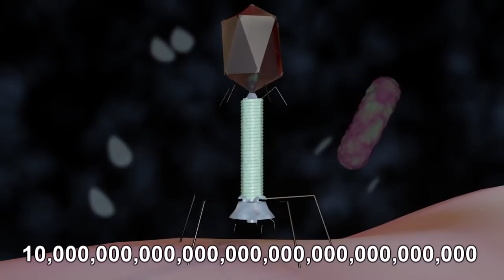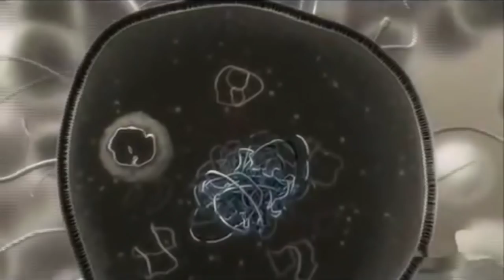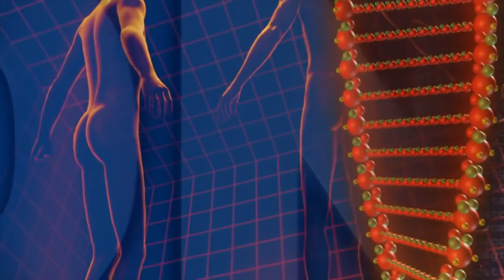What Are Bacteriophages & How Do Phage Viruses Work? (w/ Animation)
Bacteriophages are viruses that infect bacteria cells, and they are the most abundant biological entities on the planet, estimate at 10^31 in population. I have had the pleasure of working with and researching these phages, and have discovered 3 novel phages on my own. They're great for learning about genomics and bioinformatics because of their small genomes. Either way, I hope you all enjoyed and learned something new!

Sources
Rhoads, DD; Wolcott, RD; Kuskowski, MA; Wolcott, BM; Ward, LS; Sulakvelidze, A (June 2009). "Bacteriophage therapy of venous leg ulcers in humans: results of a phase I safety trial.". Journal of wound care. 18 (6): 237–8, 240–3. doi:10.12968/jowc.2009.18.6.42801. PMID 19661847.
Wommack, K. E.; Colwell, R. R. (2000). "Virioplankton: Viruses in Aquatic Ecosystems". Microbiology and Molecular Biology Reviews. 64 (1): 69–114. doi:10.1128/MMBR.64.1.69-114.2000. PMC 98987. PMID 10704475.
U.S. FDA/CFSAN: Agency Response Letter, GRAS Notice No. 000198
Hershey A, Chase M; Chase (1952). "Independent functions of viral protein and nucleic acid in growth of bacteriophage" (PDF). J Gen Physiol. 36 (1): 39–56. doi:10.1085/jgp.36.1.39. PMC 2147348. PMID 12981234.
1021 estimate in observable universe.
By Dr. Jan Mast, CODA, Groeselenberg, Ukkel, Brussel - CODA, Groeselenberg, Ukkel, Brussel, Attribution,